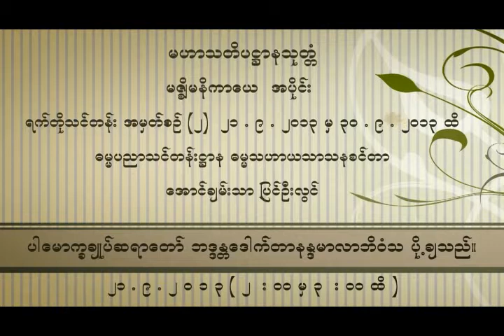မဇ္ဈိမနိကာယ မဟာသတိပဋ္ဌာနသုတ် အနှစ်ချုပ် အပိုင်း ၂(ပါမောက္ခချုပ် ဆရာတော်ဘဒ္ဒန္တ ဒေါက်တာနန္ဒမာလာဘိဝံသ)